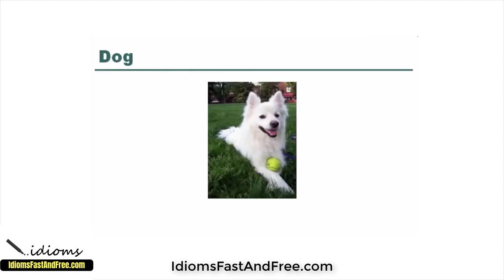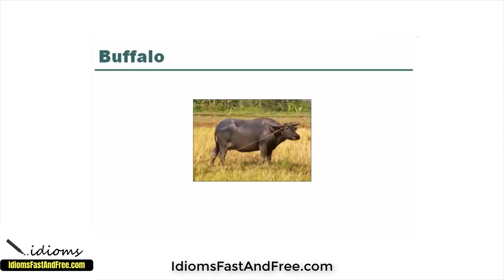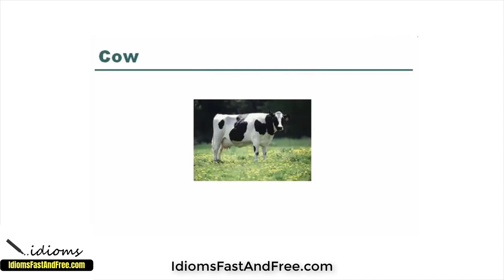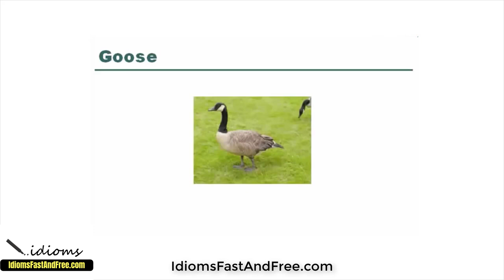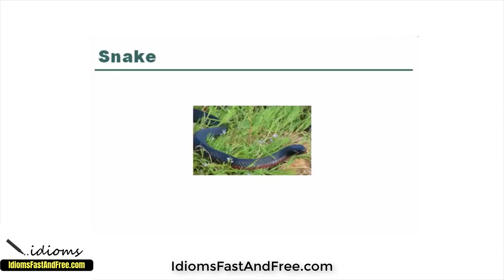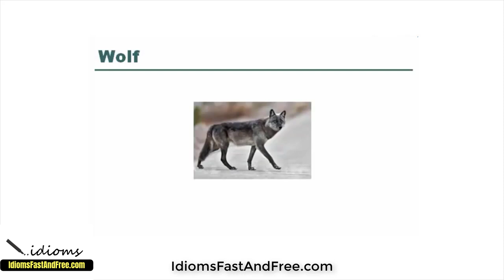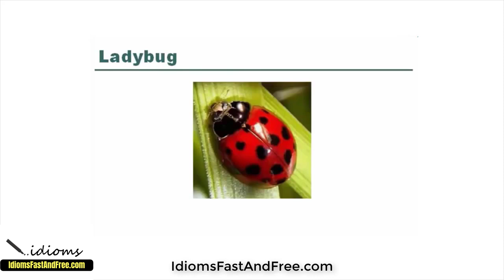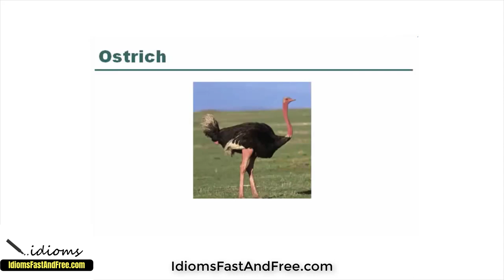Animais em Inglês - Animals - Inglês Para Iniciantes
Neste vídeo você vai aprender o nome dos animais em inglês, esta é uma lista super completa com quase todos os nomes de animais para você aprender por associação com as imagens.

Ajude-nos a manter o canal ativo e sempre com conteúdos novos. Faça uma doação de qualquer valor